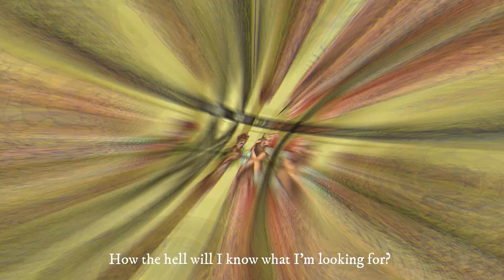Xarde 2 Main Trailer1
“Xarde” is a modern/medieval fantasy about a young feckless woman who inherits the Sword of the Dragon Warden and must quickly come to terms with her thrice-cursed existence.

Xarde #2: Into the Hellscape

Xarde must fight for her new allies and discover new foes as she is immersed in her dangerous birthworld.

Only there can she discover her father's legacy…

Full trailer debuting all of the artwork available on the Xarde #2: Into the Hellscape campaign!